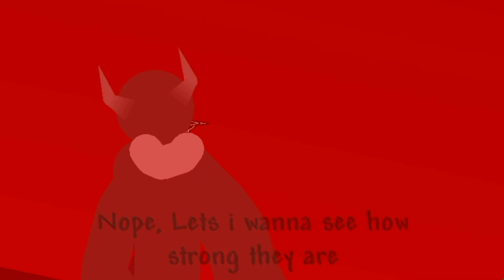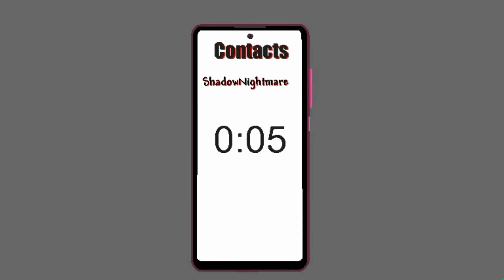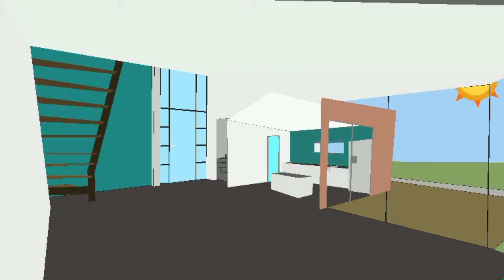Anger-Of-Stick 9 Shippendun 《Epi 6》 Revenger Strikes|| Sticknodes ||Part 1- 5